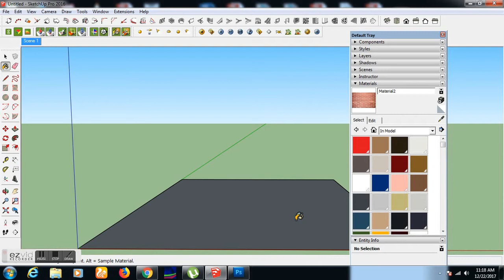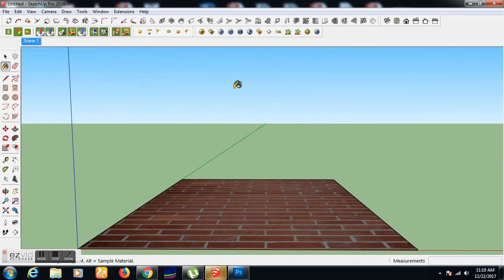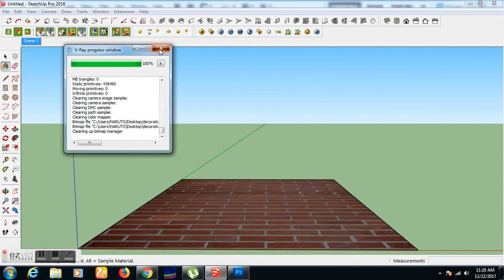How to Create Realistic Brick Effect in vRay Sketchup 2016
How to Create Realistic Effect in vRay Sketchup 2016. in this video yo'll learn to make a realistic effect of the textures, surfaces  and materials in google sketchup vray